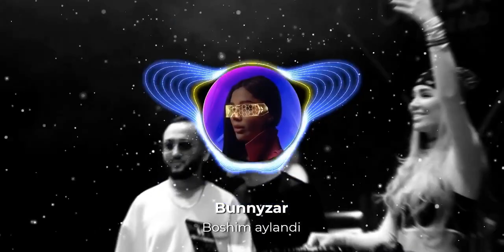Bunnyzar - Boshim aylandi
Boshim aylandi, Keti ketiga ulandi
Nimaligin bilmagandim, kimlar-kimlarga aldandim
Man bilmagandim...

Tez-tez uradi yuragim, bu qanday balo
O'zing sezasan osmonda bo'lib bemalol.
Keyin kelaverar boshingga har xil hayol
Senga shu kerakmi o'zingga bergin savol.

Man bilmagandim...

Endi nima qilaman, o'z ustimdan kulaman,
Yomon yo'ldan yuraman, peshonadan ko'raman.
Yig'latar bir kuldirib, har xil tashvish keltirib,
Uzun hayol surdirib, onam bilsa o'ldirar!

Man bilmagandim...